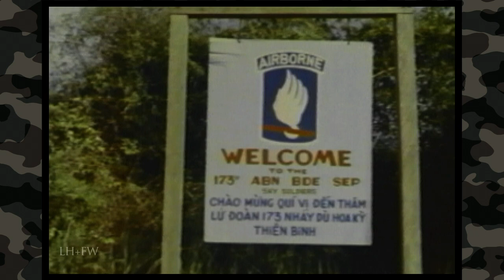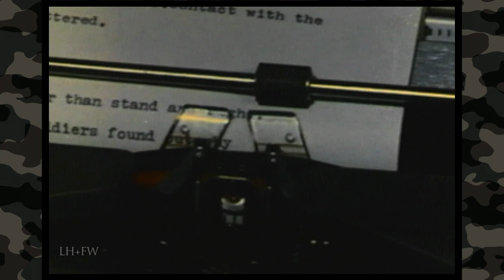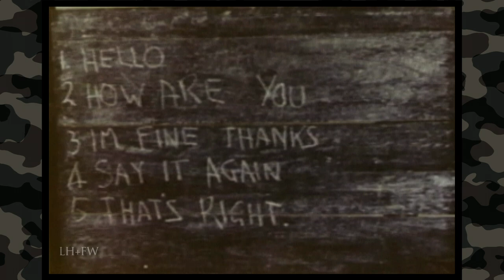U.S. Army 1968 - "173rd Airborne Brigade Sky Soldiers in Vietnam" REEL History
"REEL HISTORY" will cover battles... military personalities... stories of survival and heroism... and broader stories of campaigns and conflicts produced by or for the U.S. Military.  All Original footage.  The Real History...